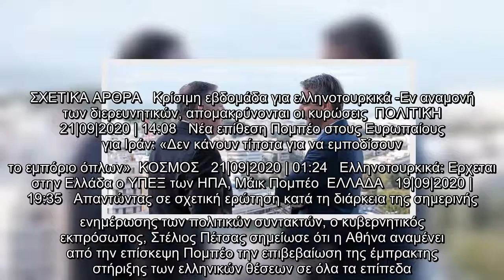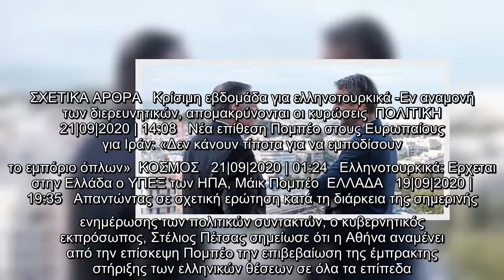Στην Κρήτη η συνάντηση Μητσοτάκη-Πομπέο